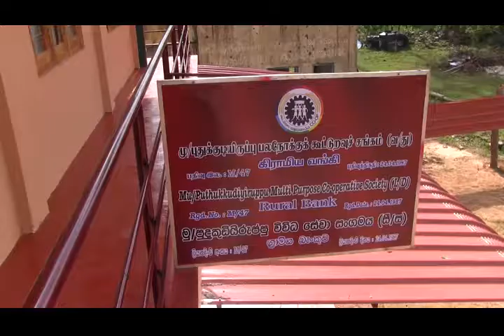புதுக்குடியிருப்பு பலநோக்கு கூட்டுறவு சங்கத்தின் புதியகட்டத்தில்.திறந்துவைக்கப்பட்டுள்ளது.